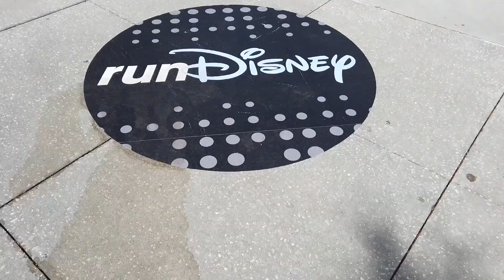2023 WDW Marathon Weekend | Goofy’s Race and a Half Challenge Training |Week 28: Let's Go to Disney!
Travel time! For our last week of training, we head down to Florida to get the weekend started!

Equipment Used:
iPhone XS
iMovie